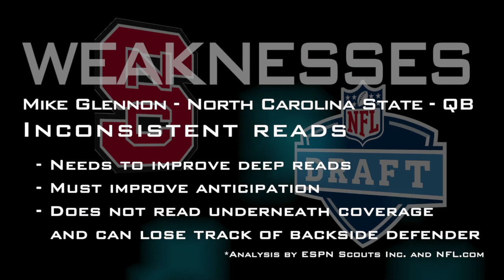Mike Glennon - 2013 NFL Draft Profile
Highlights breaking down the strengths and weaknesses of North Carolina State quarterback Mike Glennon.

Highlights: ESPN
Player analysis: ESPN Scouts Inc. and NFL.com